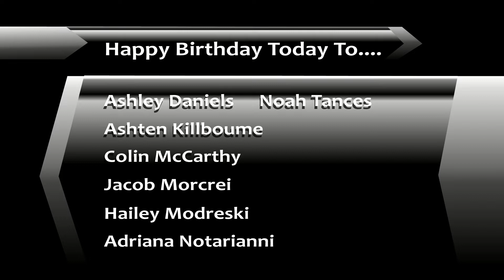Shorian Report September 10, 2018